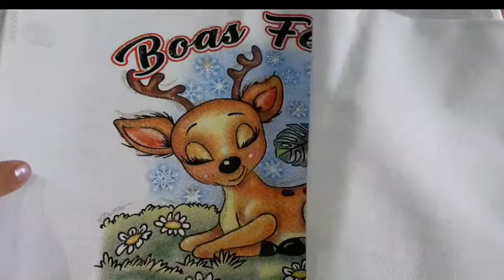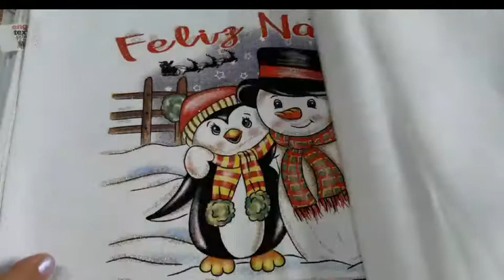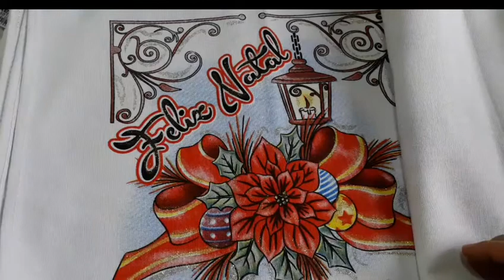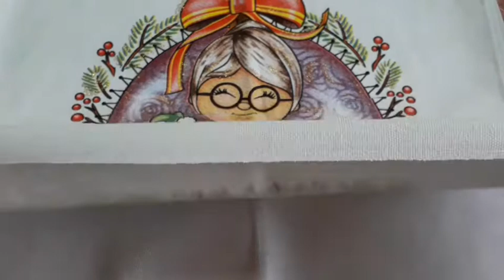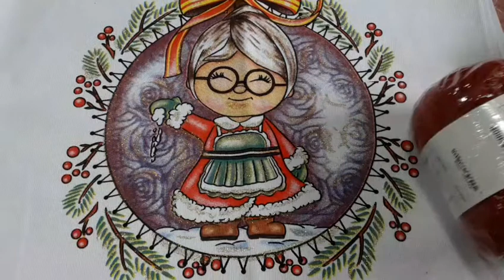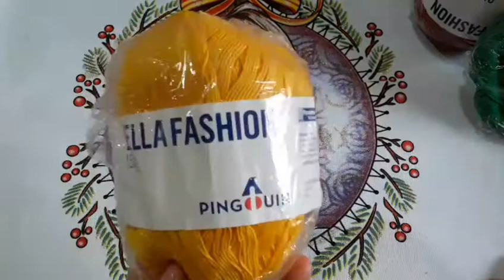🎅 Kit Pano de prato para o Natal / comprinhas na Shopee /Valores e Dicas 😁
Neste vídeo vou mostrar mostrar uma compra maravilhosa de panos de prato com estampa lindas de Natal , com valores e onde comprei.
Vou dar também dicas de cores de linha para os barradinho .

✅ Toda quinta feira tem conteúdo novo relacionado ao crochê

✅ Link dos panos de prato

SOBRE MEU CANAL:
Oi, eu sou a Cris! Meu maior objetivo é ajudar pessoas que querem aprender mais sobre crochê ! Aqui dou dicas e aulas de crochê! (Sejam muito bem-vindos(as) ao meu canal :)

Grato por ajudar em meu crescimento!
Um beijo no coração !
Cristiane Lino